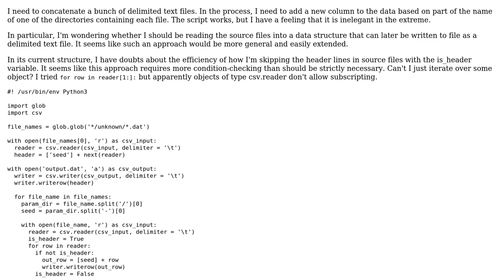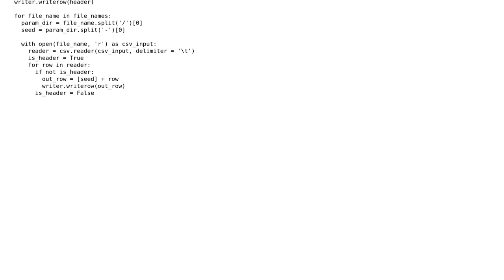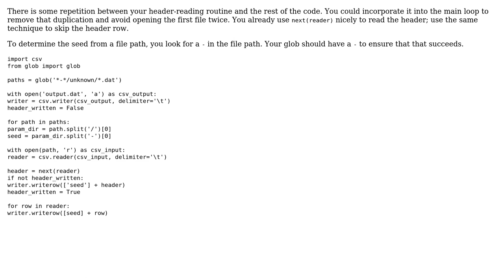Code Review: Script for concatenating delimited text files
With thanks & praise to God, and with thanks to the many people who have made this project possible! | Content (except music & images) licensed under CC BY-SA | Music | Images & others | With thanks to user Jamal user Gregory user 200_success and the Stack Exchange Network Trademarks are property of their respective owners. You are responsible for your own actions.